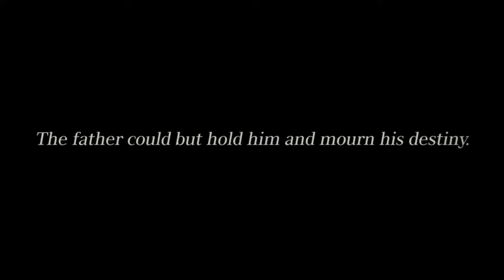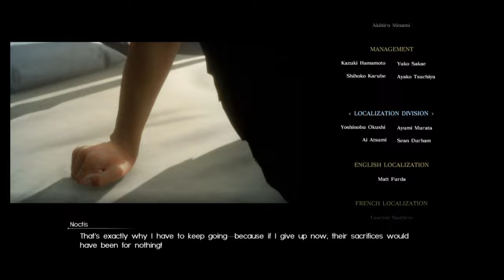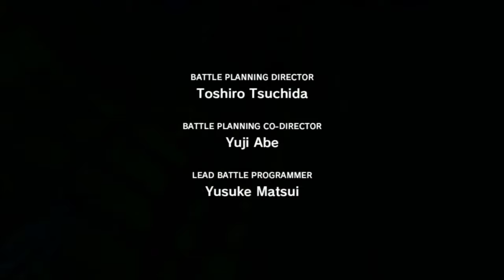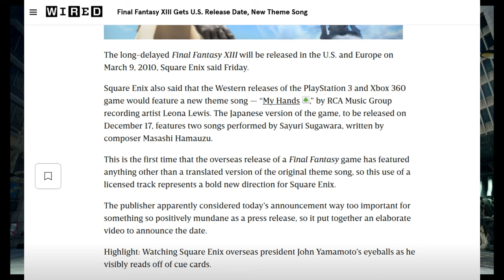The Most Disappointing Final Fantasy Ever | A Fabula Nova Crystallis Retrospective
Let's buckle up for an exhaustive look at one of Final Fantasy's biggest messes.

0:00 - Intro
2:48 - Combat
9:41 - Magic
14:01 - Summons
20:08 - Leveling
23:15 - Damage to Health Ratio
25:38 - Bloody Turtles
29:00 - World Design Intro
30:35 - Variety
34:15 - Traversal
39:18 - Activities
44:16 - Interconnectivity
51:28 - Pacing
1:00:33 - Characterisation
1:08:07 - Aranea
1:10:02 - Lunafreya
1:12:47 - Ardyn
1:15:38 - Plot & Exposition
1:36:17 - Conclusion...
1:39:47 - Royal Edition
1:43:56 - Kingsglaive
1:48:08 - A King's Tale
1:52:04 - Episode Gladio
1:57:28 - Episode Prompto
2:02:03 - Episode Ardyn
2:08:45 - Episode Ignis
2:12:16 - Brotherhood
2:15:55 - Conclusion